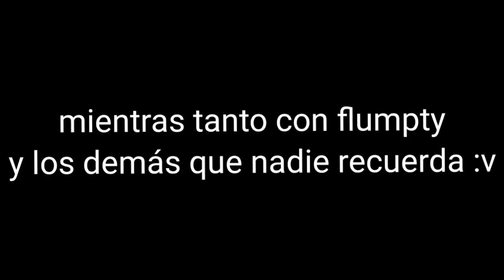adelanto de el primer episodio de una serie de one week at flumpty's 7w7